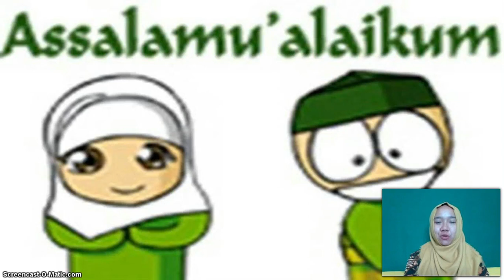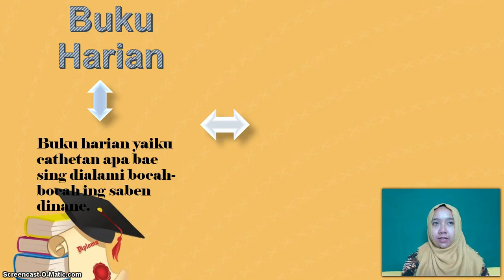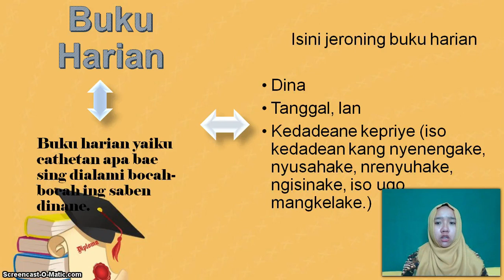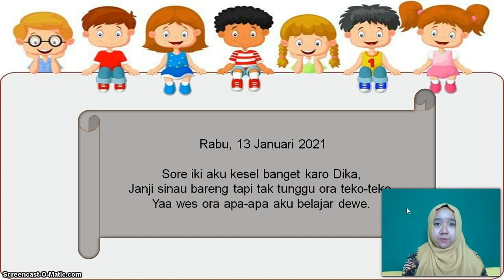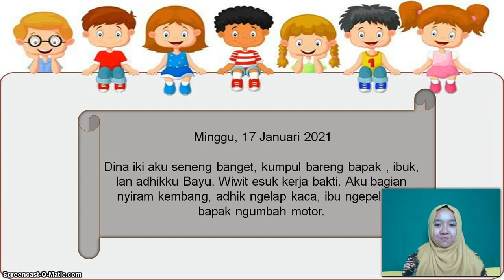BelajarbersamaSUKMA: Kelas 2 MI Islamiyah | Bahsa Jawa | Buku Harian